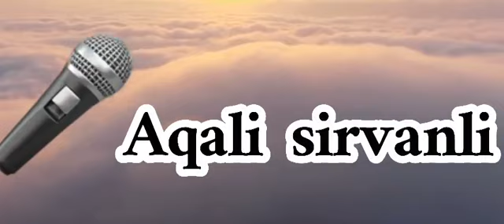Özünü Allaha zikr etməkdən mərhum etmə| Ağali Şirvanlı